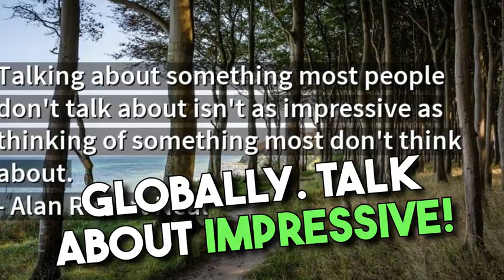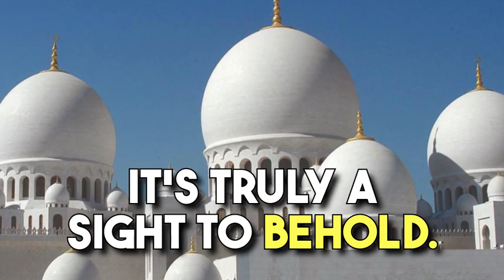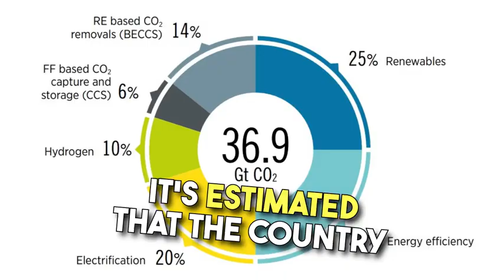Interesting facts about Algeria